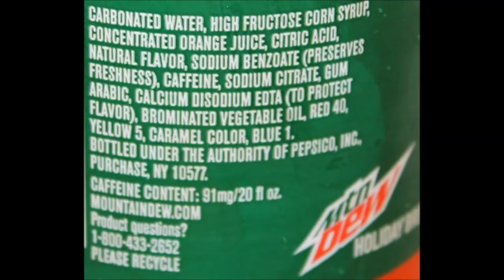Mtn Dew Holiday Brew Review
This is a taste test/review of the new holiday blend Mtn Dew Holiday Brew soft drink. It is Mtn Dew + Code Red. It was $1.78 at Walmart. 1 bottle = 290 calories